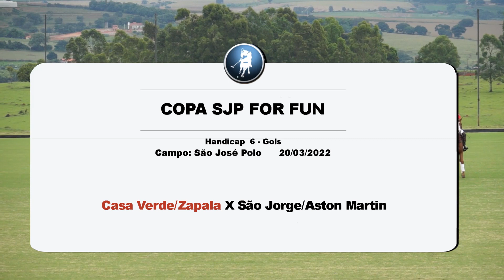1º SJP For Fun - Casa Verde/Zapalla x São Jorge/Aston Martin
1º SJP For Fun - Casa Verde/Zapalla x São Jorge/Aston Martin
20/03/2022